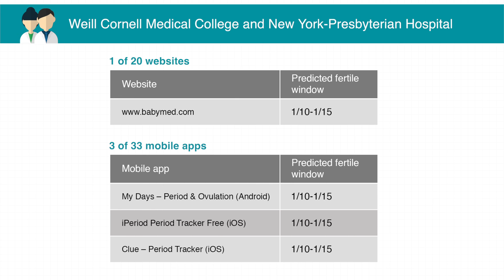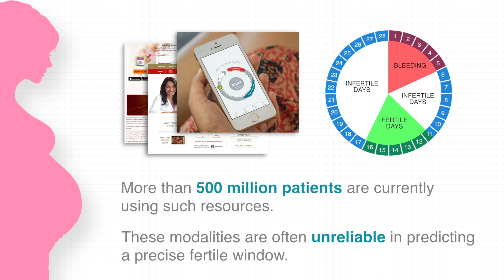Accuracy of Web Sites and Cellphone Apps in Predicting the Fertile Window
Couples trying to conceive use a variety of tools to help time intercourse, websites and cellphone apps being one of them. These modalities promise to accurately predict a ‘fertile window’. But how accurate are they? This study tried to find the answer to this question by analyzing the predictive accuracy of top fertility websites and cellphone apps. doi: 10.1097/AOG.0000000000001341